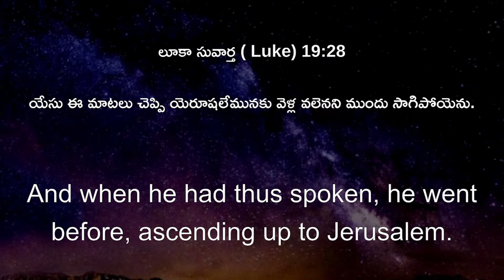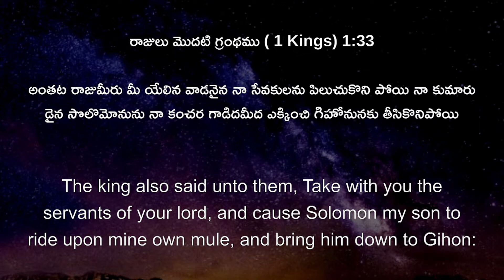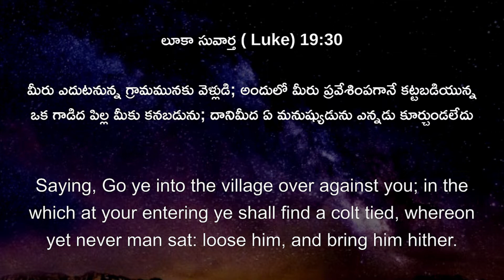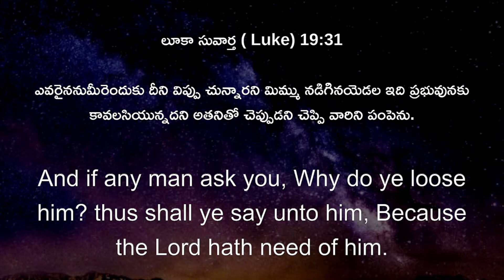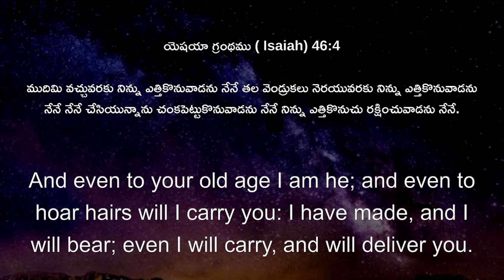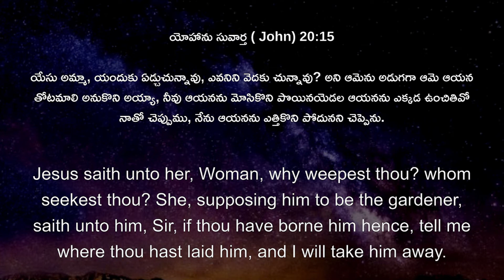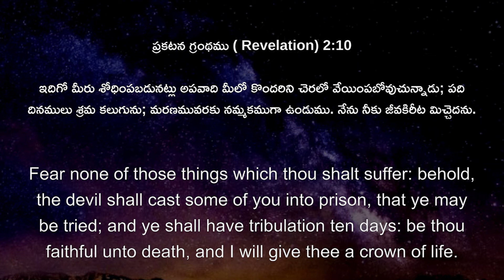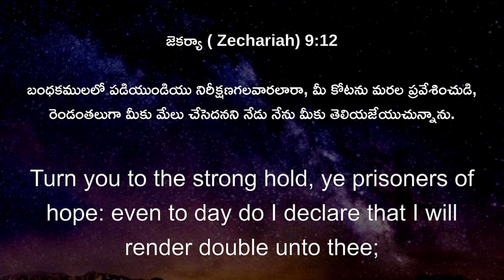#10.04.2022 కట్టబడిన గాడిద